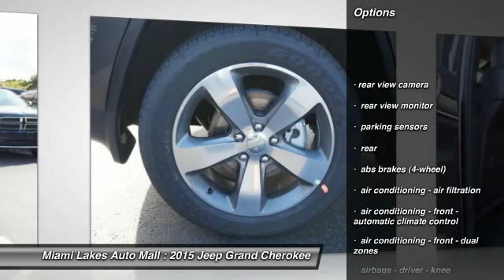2015 Jeep Grand Cherokee Miami Lakes FL J5G34931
2015 Jeep Grand Cherokee Limited

16600 NW 57th Ave.